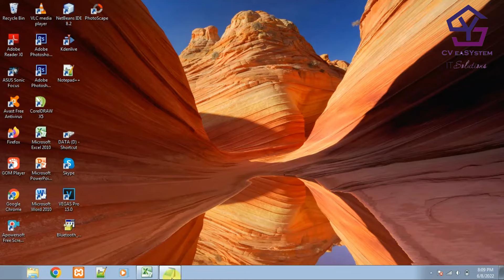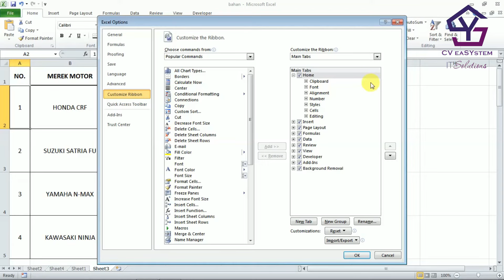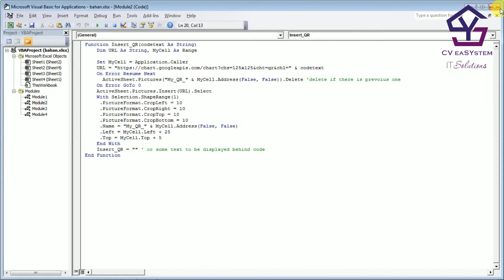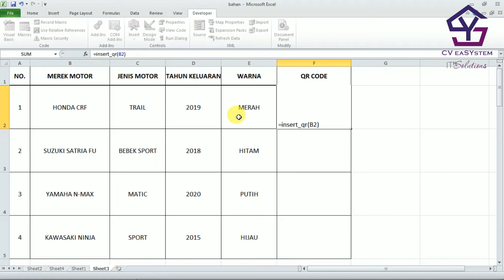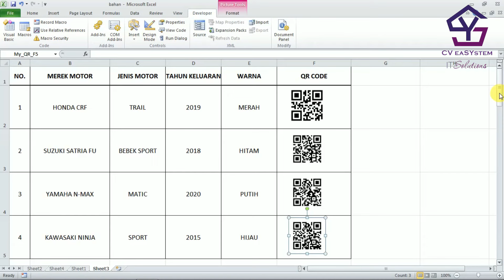CARA MEMBUAT QR CODE MENGGUNAKAN EXCEL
Pengumuman  !!!
ada perubahan URL di code makro VBA nya cek di Kolom Komentar ya :)